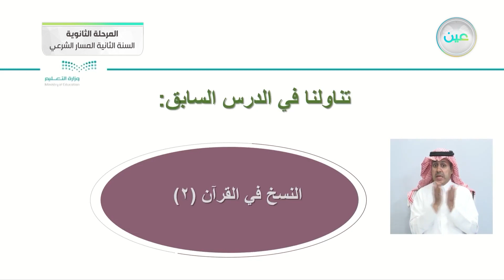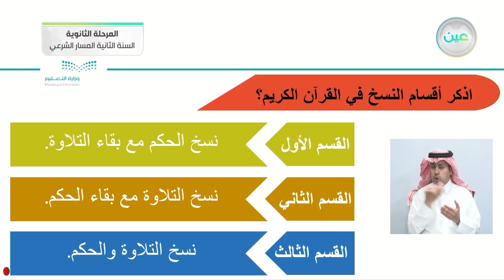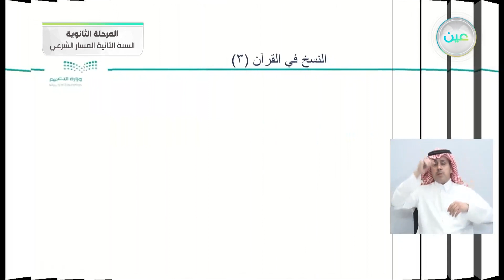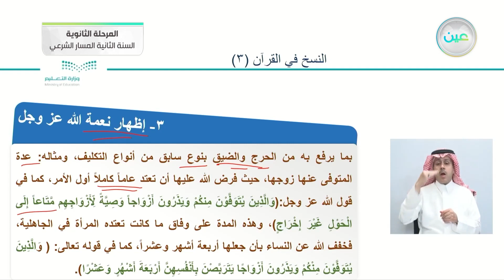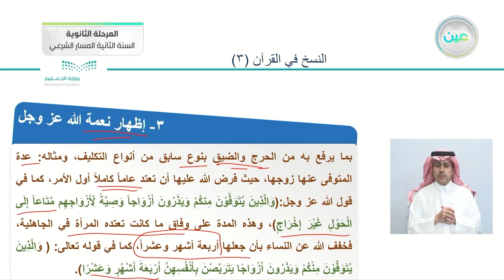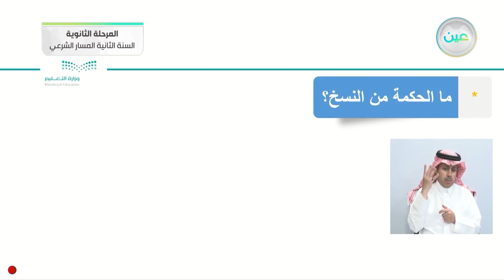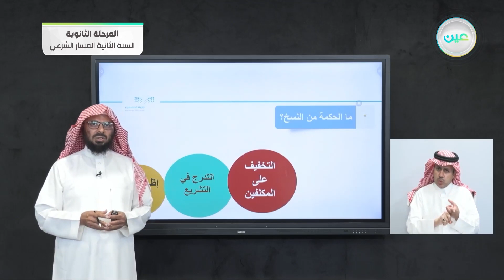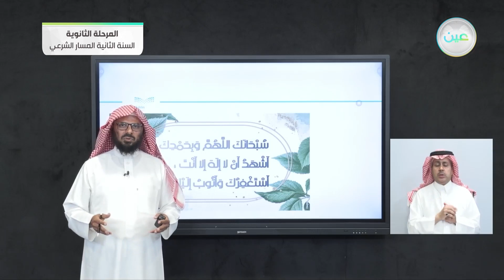النسخ في القرآن 3 - علوم القرآن - المسار الشرعي - السنة الثانية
الحصة الثانية - الخميس - الأسبوع الحادي عشر - المسار الشرعي - السنة الثانية